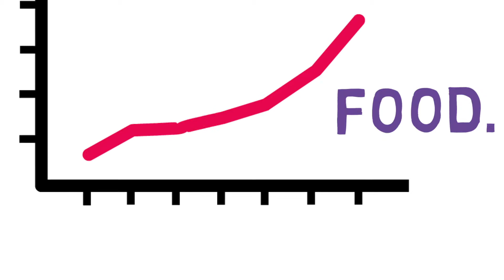Purple Plow – Uncovering STEM Solutions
The Purple Plow encourages students to research scenarios related to food, hunger and sustainability and build their own prototypes to solve the defined problem. Resources provided for facilitators, students and volunteers are written by teachers, aligned to national learning standards and reviewed by industry experts.